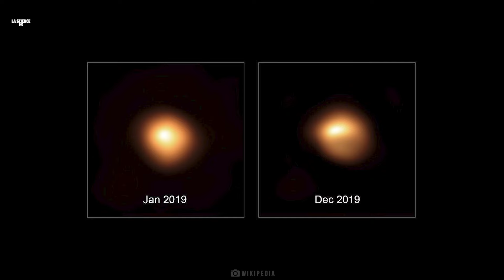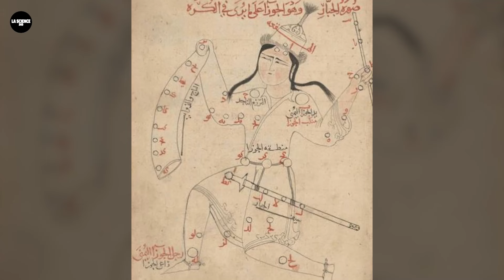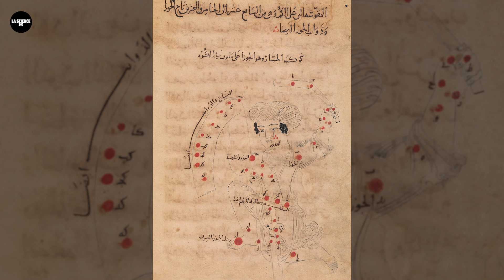L'Explosion de la Supernova Bételgeuse va envahir le ciel nocturne du monde entier !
Bienvenue à tous les observateurs d'étoiles ! Imaginez un spectacle céleste si grandiose qu'il peut projeter des ombres sur la Terre même en plein jour ! Nous sommes à la veille d'un événement capital : Bételgeuse, une étoile de la constellation d'Orion, présente un comportement mystérieux qui laisse présager l'explosion imminente d'une supernova qui promet d'illuminer notre ciel comme jamais auparavant !

Curieux de savoir quand cet événement cosmique se produira et à quoi il ressemblera ? Les scientifiques se penchent sur les secrets que la supernova de Bételgeuse pourrait dévoiler. Rejoignez-nous pour explorer les détails du comportement énigmatique de Bételgeuse et son impact potentiel non seulement sur la Terre, mais aussi sur l'ensemble du système solaire !

Bienvenue au Lab 360 Francais! La destination ultime pour les dernières nouvelles spatiales et les documentaires spatiaux du monde de l'astronomie et de l'astrophysique. Restez informé de toutes les découvertes actuelles de la NASA, du télescope spatial James Webb, ainsi que de vidéos faciles à expliquer sur les trous noirs, les astéroïdes, les galaxies, les planètes et bien plus encore.
Vous trouverez également une collection d’expériences faciles à réaliser qui nourriront le passionné de sciences qui sommeille en vous ! Es-tu prêt?